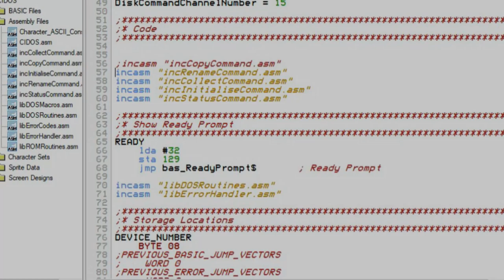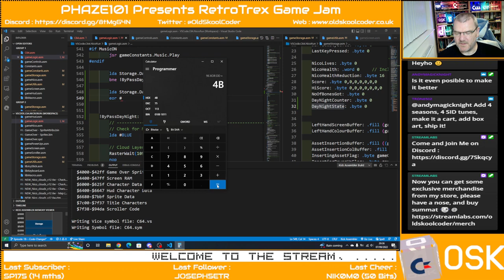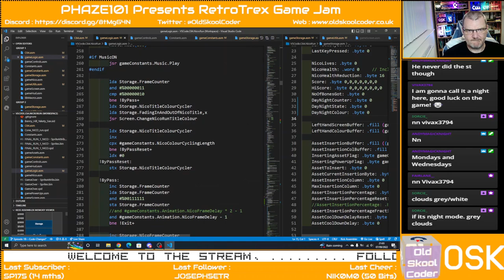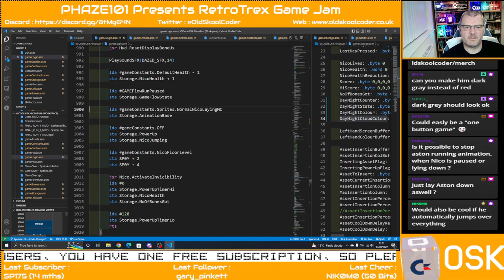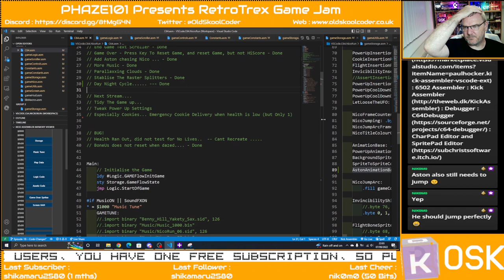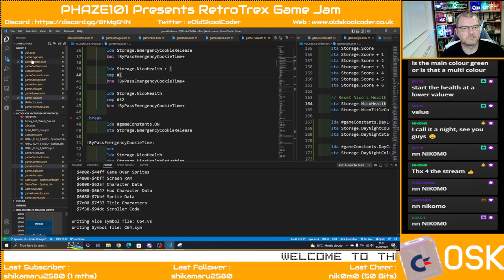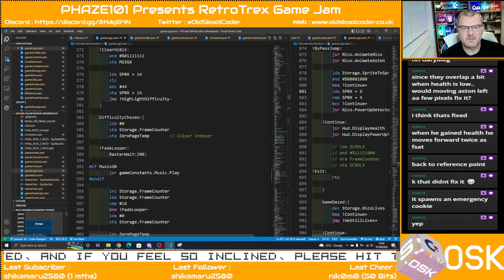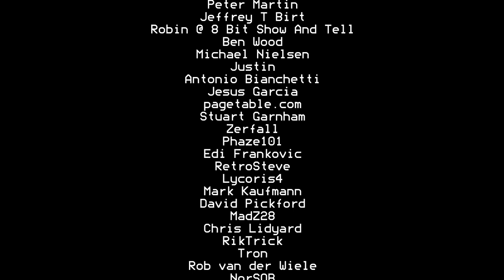Tutorial 47 : 18 - RPI Retro Game Jam "Nico's Run" (6502)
In this series we take part in the Phaze101 / Retro Programmers Inside (RPI) Game Jam, The challenge consists in creating an identical or original version of the most famous Google Web Browser game, that is Google Trex

The challenge is just a way to have fun with our beloved retro computers, so let's bring Google Trex to your favourite retro machines. Most of us has played the game on your favourite Google Browser so why not build and play it on your favourite retro computer? So, Yes, We Picked the Commodore 64 :D

This stream took place on 7th Sep 2022

Forum : forum.OldSkoolCoder.co.uk

Stuart Hurst

Juergen Pichler
Mark Shepard
Raven

HybridGrid
Adam Sommer
Gregor Gramlich
Amok
Docster
AndyMagicKnight
Stacy Bates
Mikroman
Zsolt Tarczali (Hasenbeck)
Jimib5150
Lxg
Tomi Suominen AKA FaiRLane
Adam Twine
TwitchIgor
Dale Andrew Darling
GaryMeg
Spiro Harvey
Randy LeJeune
Douglas Acheson
Wayne Bushby
Matthew Warren
Mikroman
Roysterini
James Taylor
Xavier L

John DiLiberto
Peter Martin
Karl Tylman
Ben Wood
Michael Nielsen
Justin
Antonio Bianchetti
Jesus Garcia
Pagetable.com
Stuart Garnham
Zerfall
Phaze101
Edi Frankovic
RetroSteve
Lycoris4
Mark Kaufmann
David Pickford
Wayne Bushby
Daz Barthram
MadZ28
Chris Lidyard
RikTrick
Tron
Rob van der Wiele
NorSOB
Riccardo Bocci
NilsRetro
Rodrigo Vidal
TJ Johnston
Pav Gill
CBMeeks